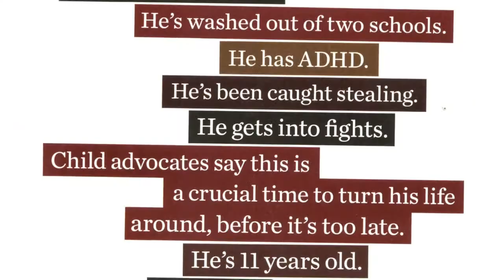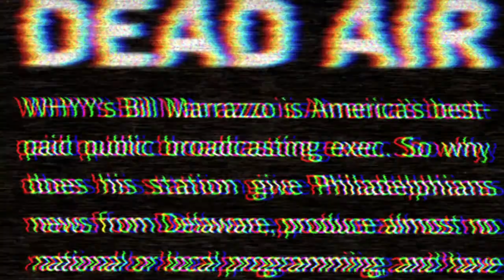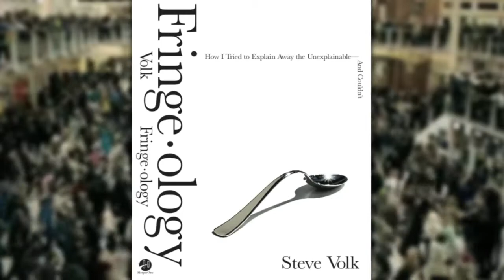Fringeology by Steve Volk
Take a strange and unsettling trip into the heart of the paranormal universe as journalist Steve Volk tries to answer some of the most fundamental questions at the heart of human existence. Fringe-ology will appeal to anyone curious but cautious about reports of paranormal experiences, psychic phenomena, and other unexplainable events—anyone who has ever wondered about the existence an afterlife, intelligent life on other planets, or the limits of extrasensory perception.